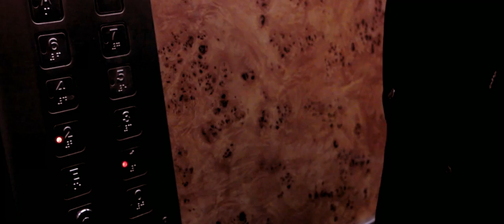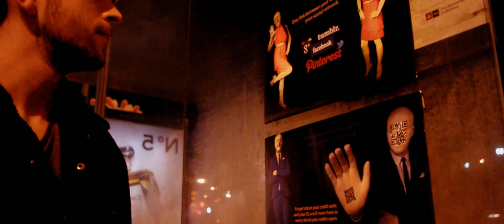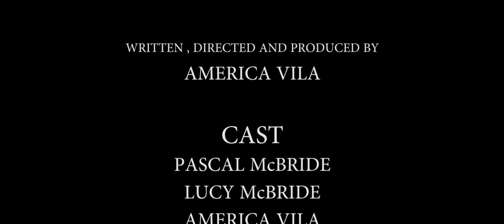Sci-Fi Short Film - HUMAN BARCODE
The story takes place in a futuristic world, a surveillance society, where everyone has been microchipped for the better organization and function of the city. Those who resist to be registered soon find themselves isolated from the city life since its illegal not to have a code on you.

This is a university project I did in 2014 for my video class, I left the English subtitles on because my main audience were people who spoke English as their second language :)

I didn't have actual 'actors', they were just friends who very kindly agreed to help me with my project. And sorry for the terrible audio I didn't have a microphone to work with.

The scenes were shot in Belfast and Barcelona. And the budget for the short film was 20 euros.